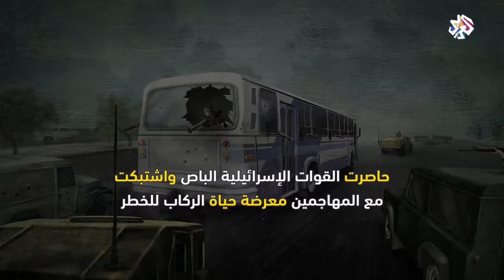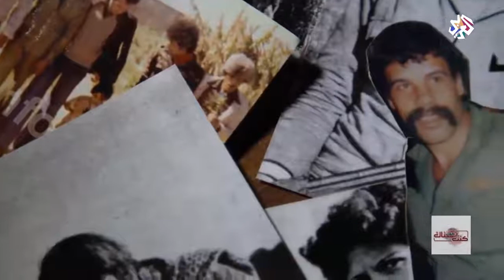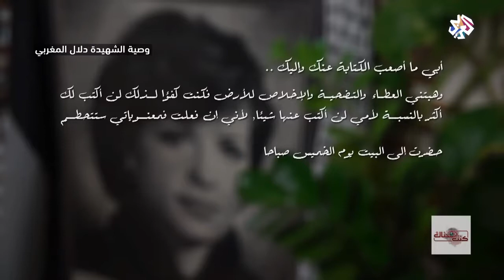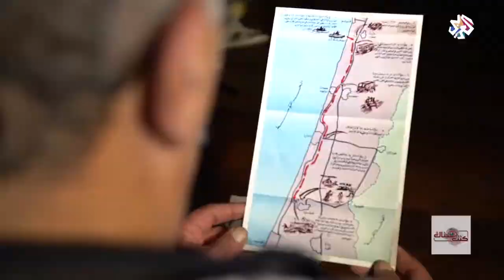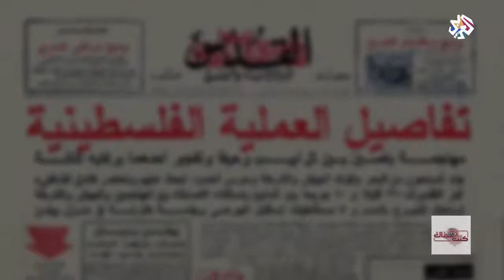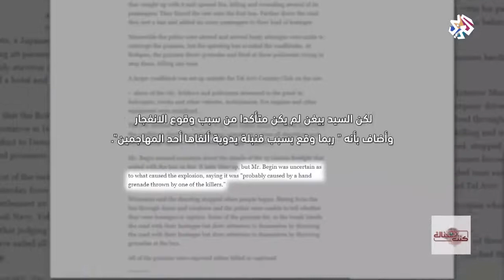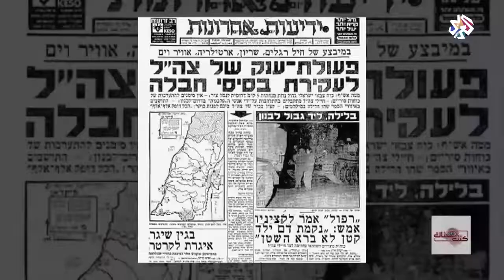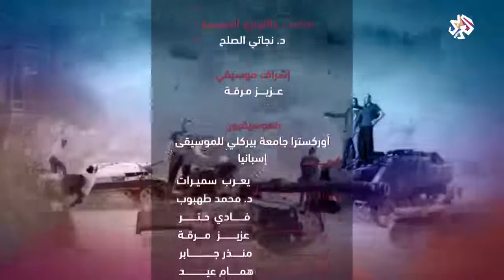كنت هناك دلال المغربي عملية الساحل 1978